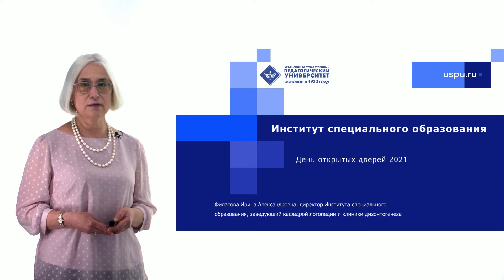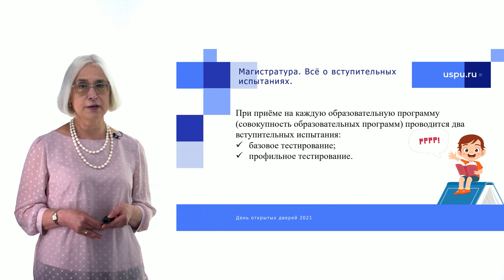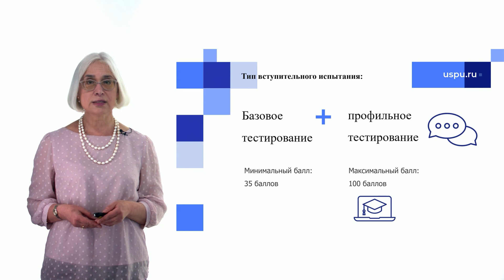Специальное (дефектологическое) образование. Логопедия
Программы магистратуры в УрГПУ